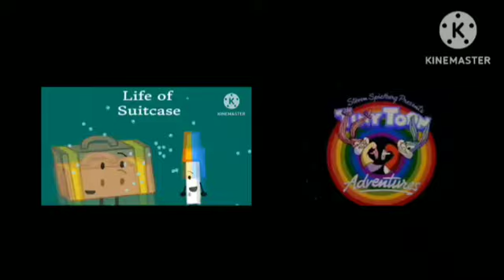(CHRISTMAS Special 2024) Life of Suitcase Christmas Intro (Side by Side Comparison)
REUPLOAD By @Teni19TehPikwikPackThingy

Life of Suitcase Christmas (2019)
For Well This Video Channel